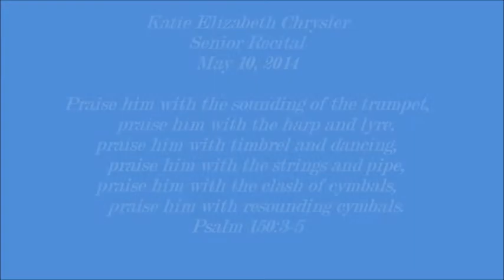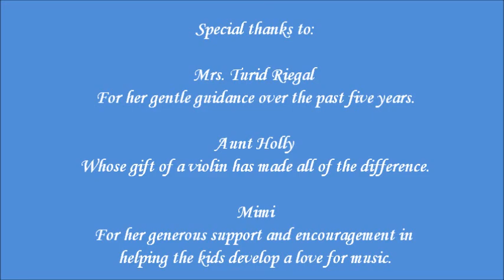Katie's Senior Violin Recital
Introduction and Polonaise by Carl Bohm